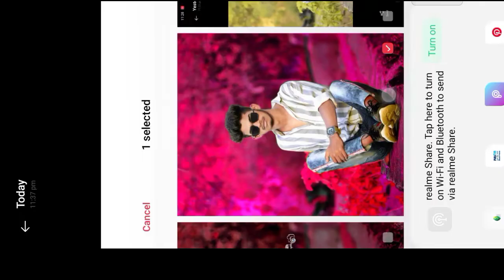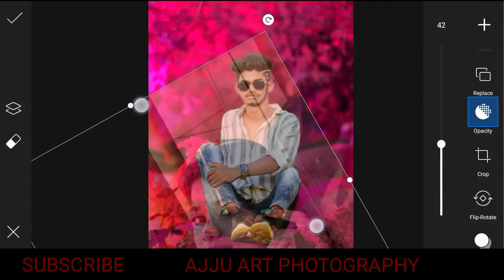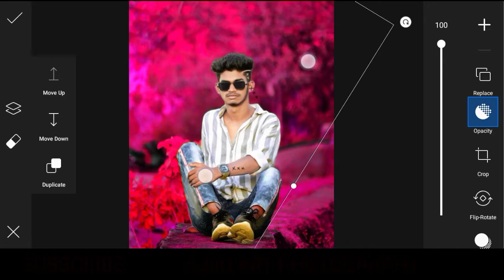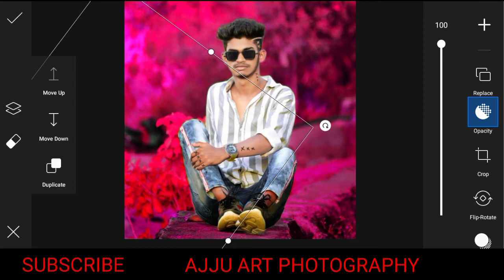creative Face smooth and hair design photo editing//New style-Ajju Art Photography//Ajju Lightroom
create photo editing kaise kare
photo editing kaise kare
picart apps photo editing
lightroom retouching tutureal
lightroom photo editing kaise kare
Ajju Art Photography
Ajju lightroom Editz
Face smooth Editing
hair cut design editing

WHATSAPP PAR PIC BHEJE

Bhai Aapka apna chenal  hai
aap hai to to hum hai
   love u mere Bhai mere dost...

    ALL SUBSCRIBR ❤️❤️❤️❤️
Koi  zarrouri ho to Instagram par message kijye

Note:-
All the image/pictures show in this video belong to the respected owner and not me I am not this owner of any pictures showed in this video.All content used copyright to AJJU ART PHOTOGRAPHY.use or commercial display or Editing of the content without proper authorization is not allowed.Thank you